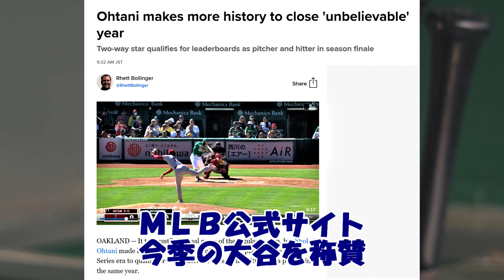孤軍奮闘 大谷翔平「驚きのスタッツ」スポーツ・イラストレイティッドが明かす、試合後会見（大谷翔平・フィル・ネビン監督代行）